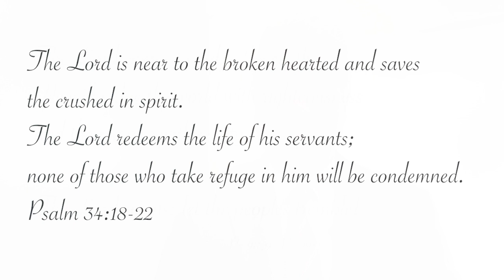Pause to pray for Afghanistan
Archbishop Kanishka Raffel leads in prayer for this troubled country.